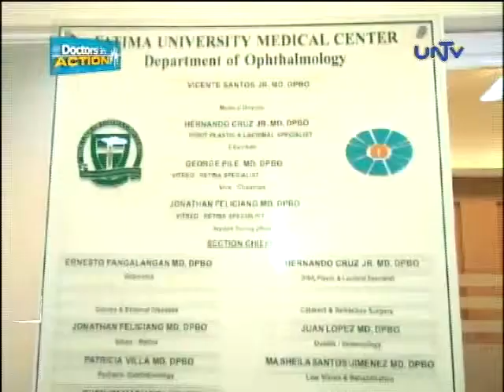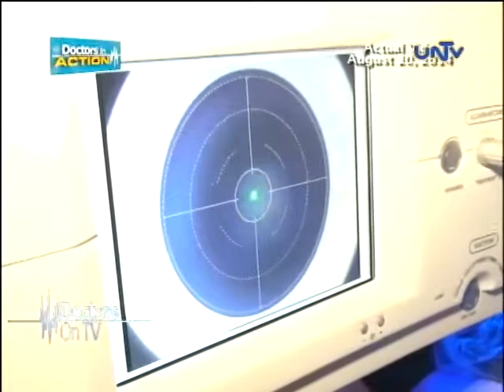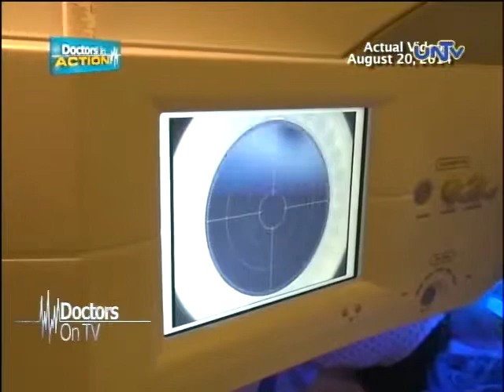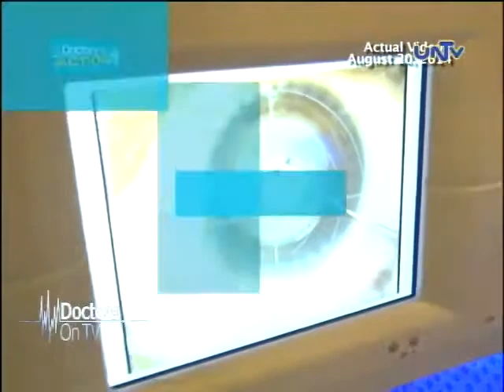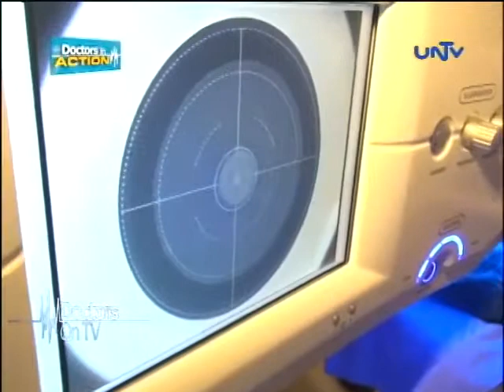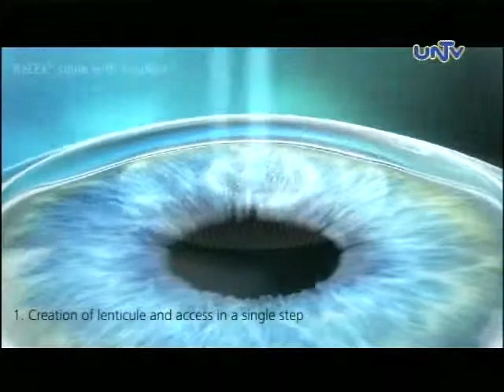Step-by-step procedure of Small Incision Lenticule Extraction (SMILE)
Ms. Lyn Perez will show us the step-by-step procedure of Small Incision Lenticule Extraction, the newest LASIK treatment used by Fatima Eye Laser Center and how it differs from other eye surgical procedures.

Doctors on TV at UNTV Channel 37
Every Sunday, 7:00 to 8:00 a.m.

Doctors on TV follows a real-life medical cases from diagnosis and treatment featured and discuss by guest medical experts.